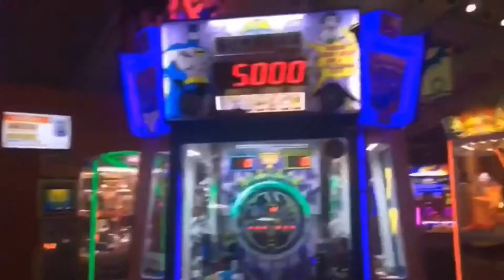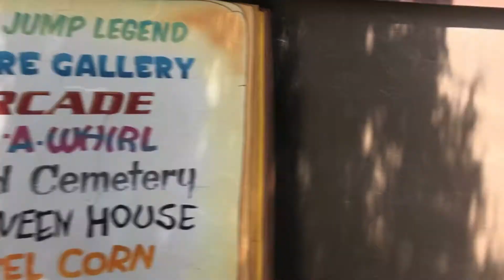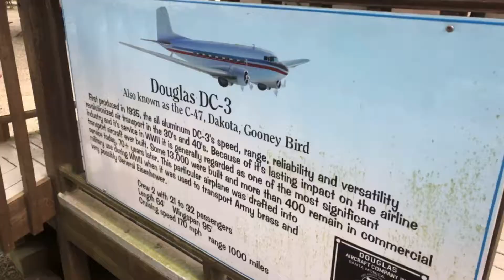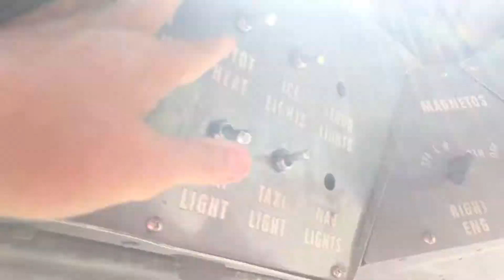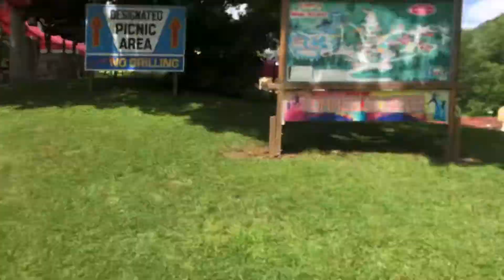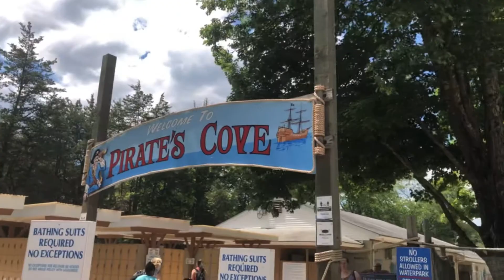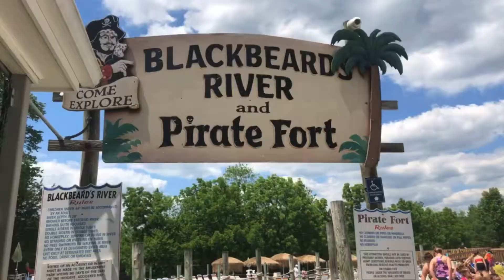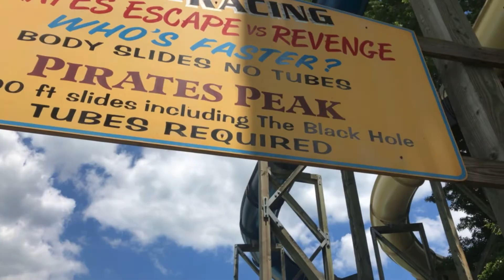Full Tour of the Land of Make Believe in Hope, New Jersey!